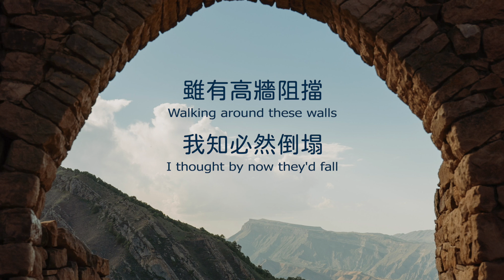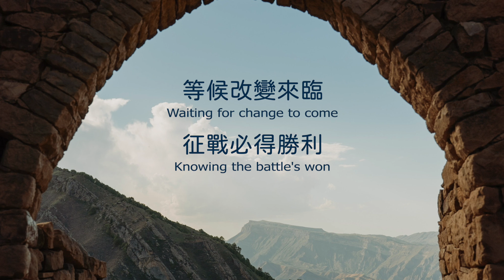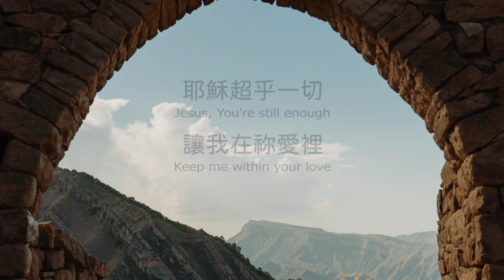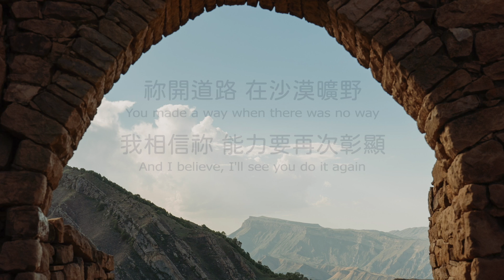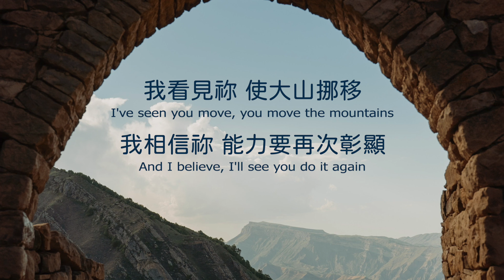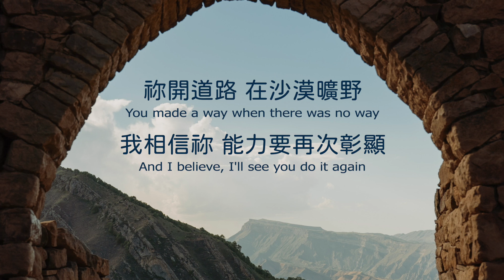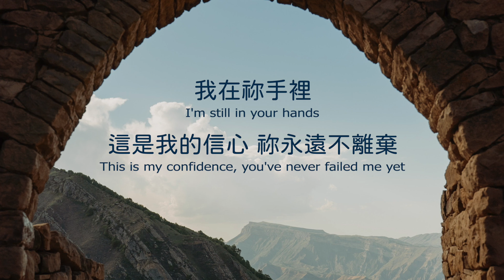再次成就 Do It Again (歌詞版 Lyric Video) 黃友聞 在家敬拜 鋼琴版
【Do It Again 再次成就】

Walking around these walls, I thought by now they'd fall
雖有高牆阻擋  我知必然倒塌
But you have never failed me yet
因祢信實永不離棄
Waiting for change to come, knowing the battle's won
等候改變來臨  征戰必得勝利
For you have never failed me yet

Your promise still stands, great is your faithfulness, faithfulness
祢應許堅定  信實直到永遠 到永遠
I'm still in your hands, this is my confidence, you've never failed (me yet)
我在祢手裡   這是我的信心   祢永遠不離棄

I know the night won't last, Your word will come to pass
黑夜終會過去  因祢話語堅定
 My heart will sing your praise again,
我心要稱頌祢聖名
Jesus You're still enough, keep me within your love,
耶穌超乎一切   讓我在祢愛裡
我心要再次讚美祢

I've seen you move, you move the mountains
我看見祢 使大山挪移
And I believe, I'll see you do it again
我相信祢  能力要再次彰顯
You made a way when there was no way
祢開道路  在沙漠曠野